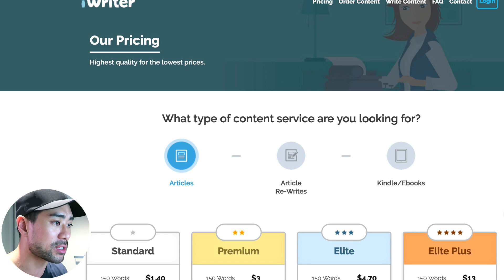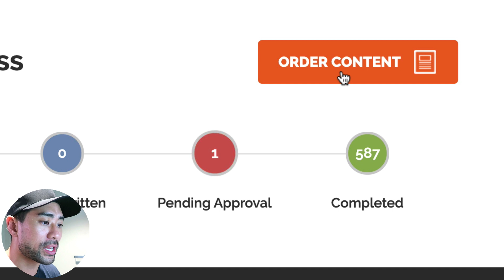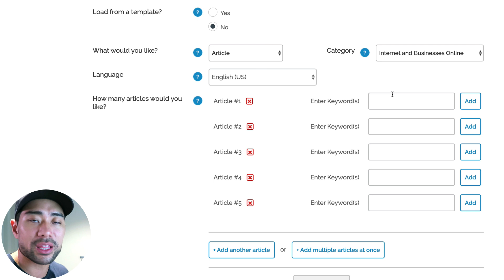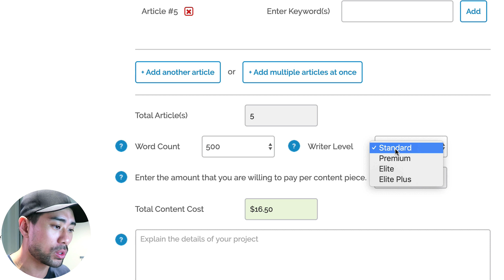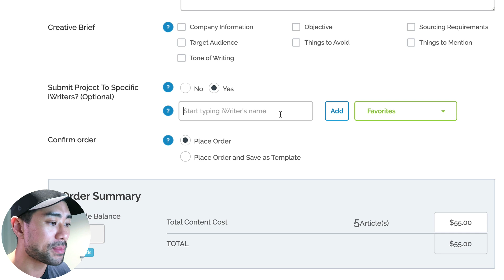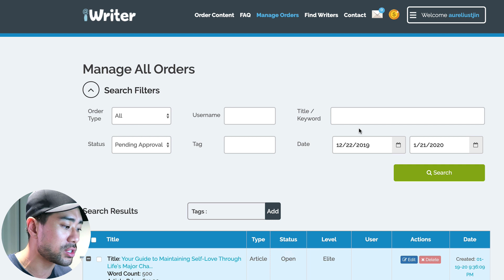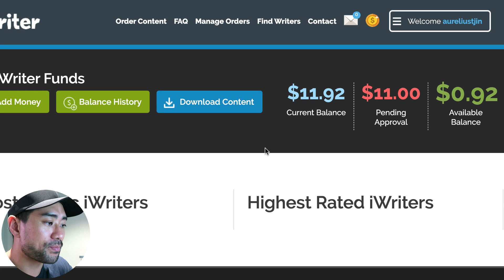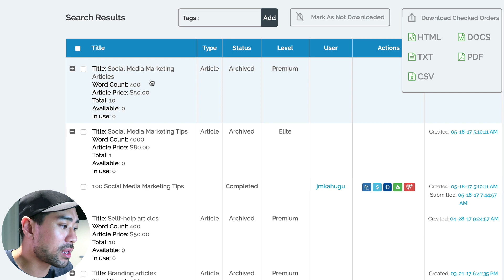iWriter Review | How To Use iWriter Content Writing Service - iWriter Tutorial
In this video, you'll get an in-depth iWriter review and how to use iWriter content writing service. This iWriter tutorial will share the steps to help you get started.

What is iWriter exactly?

It is a content writing service and platform.

If you have ever wanted to outsource content writing for your articles, blog posts, lead magnets, and eBooks, iWriter is a great service to get on-demand content.

What I love most about it is the ease and convenience of ordering content and receiving it within hours.

It has a pool of over 50,000 writers who are ready to write your content.

Its pricing is competitive compared to hiring freelance writers.

I share my honest review of iWriter and even show a real-life example of the quality of some articles I have ordered.

So is using iWriter as a content writing service worth it? I share my verdict in the video and iWriter tips so do watch to the very end.

If you're looking for TextBroker alternatives, this service is also a great choice.